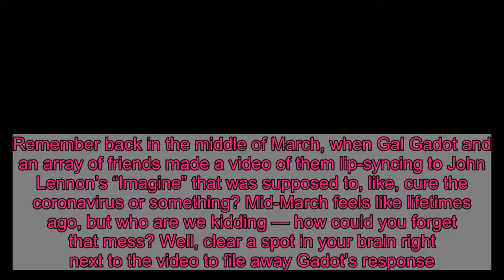Gal Gadot Says Her ‘Imagine’ Video ‘Didn’t Transcend,’ Which, Yes